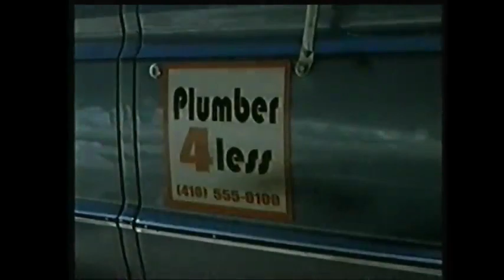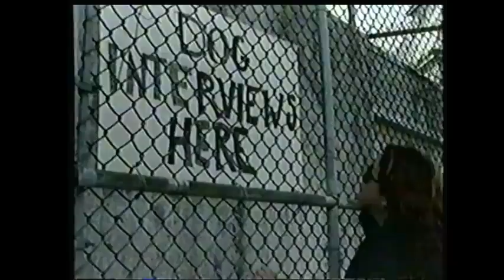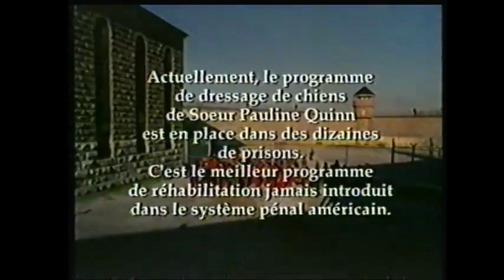Dernière chance 2001 - Téléfilm complet en VF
Une jeune religieuse anticonformiste et au passé douloureux réussit à convaincre la directrice d'une prison de femmes de faire dresser des chiens destinés à des handicapés par des détenues. Trois d'entre elles sont sélectionnées et réussissent à mener à bien un programme de dressage devenu leur raison de vivre et d'espérer. Chacune en voit sa vie définitivement bouleversée.

De : Mike Robe

Acteurs :  Ellen Burstyn, Laura Dern, LaTanya Richardson

Nous partageons des (télé)films que nous avons récupéré sous licence de CC, libres de droit ou entrés dans le domaine public, si vous êtes le propriétaire de l'une des oeuvres mises en ligne, n'hésitez pas à nous le faire savoir par email. Nous réagissons immédiatement et donnons suite aux requêtes de suppression.

Super Star Ciné est une chaîne gratuite regroupant des (télé)films et des séries disponible sous les licences Creative Commons, libres de droit ou entrées dans le domaine public. Les vidéos étant disponibles sur d'autres chaînes ou sites, nous ne sommes en aucun cas responsable si les vidéos enfreignent les droits d’auteurs. C'est pourquoi nous ne pouvons pas diffuser des films ou séries à la demande.